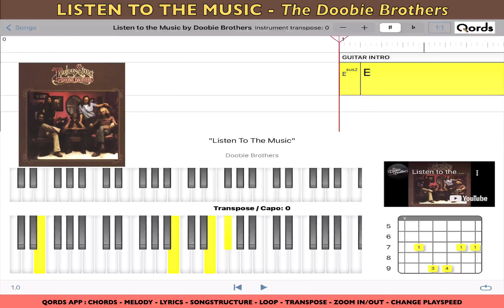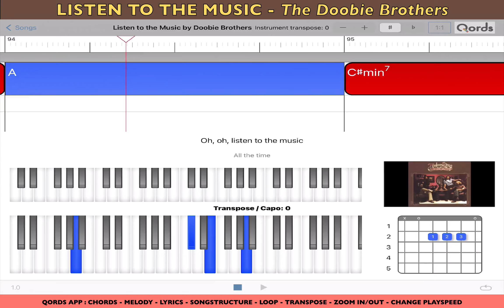The Doobie Brothers - Listen To The Music [ playalong tutorial video Qords ]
Most accurate video play-along tutorial how to play guitar & piano with Chords, Lyrics, Tabs, Diagrams and Songstructure for piano and guitar.

This video shows how to play the song in the original key ( E ).

QORDS = The only app ( for iPad ) that is 100% sync to the original YouTube video “how to play” and each song is individually and professionally analyzed.
Therefore QORDS is the most accurate.

No talking / No music Notes. Watch and Play. Listen with your Eyes.

Features of the App: chords, melody, lyrics, tabs, diagrams, transpose, loop, change play-speed, zoom in/out, slide, swipe. So you can slowdown the song, cycle between locators, transpose to easier chords. Each chord and melody note has similar colour so you can recognize and see the next chord/ note coming in the time line. Try it yourself!

Facebook: Philibert van den Bosch
Vimeo: Qords